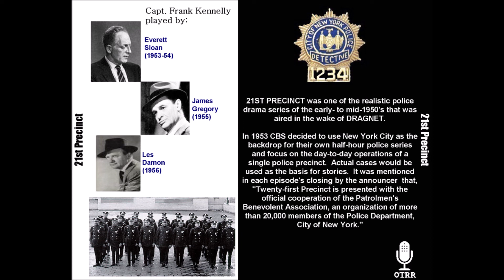21st Precinct Case of the Young Incorrigible